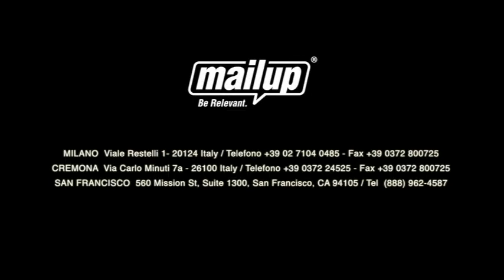Bee: il nuovo editor di MailUp [Intervista a Matteo Bettoni 12]